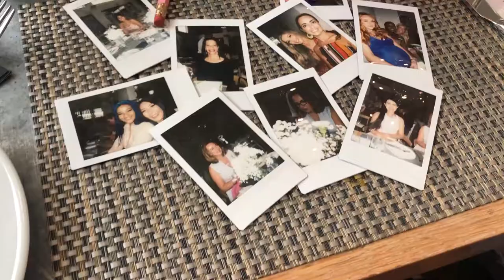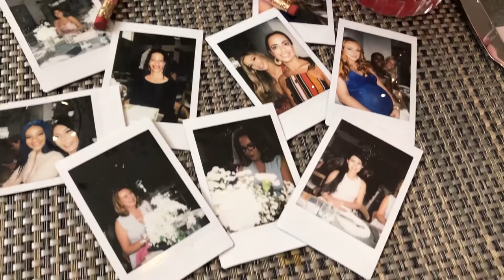My Baby Shower and Final Belly Shots | Kristina Korban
Come with me to my baby shower and see the final belly shots before the birth of our baby!